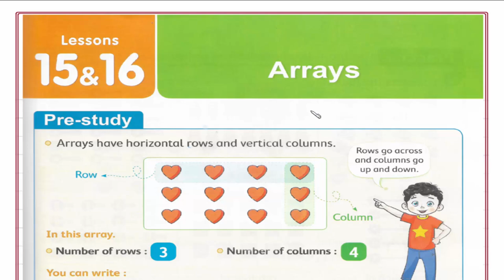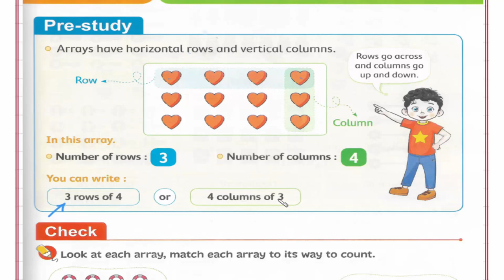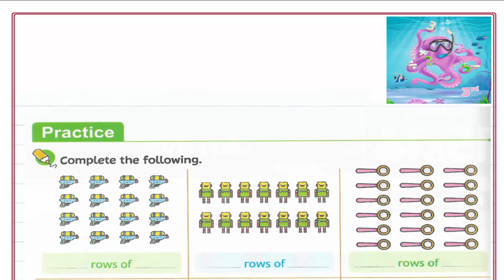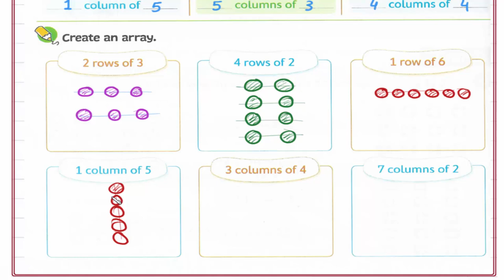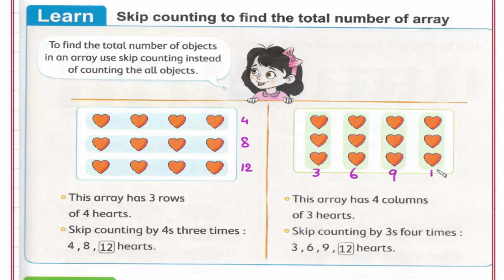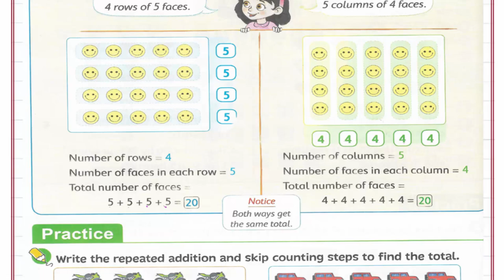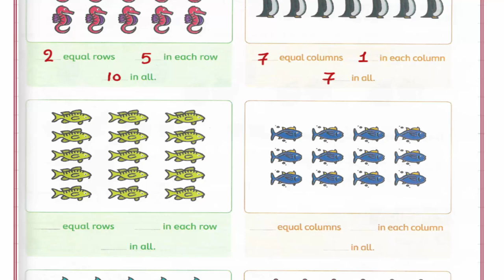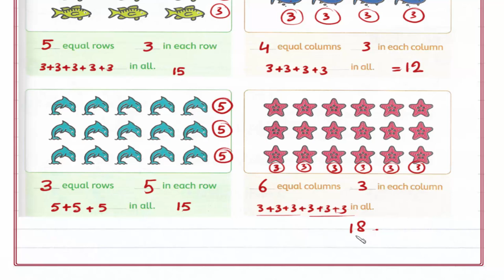Primary 3 \ grade 3- 1st term 15-16- Arrays . شرح ماث ثالثه إبتدائى لغات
Lesson 15-16- Arrays.
رابط القناة على الفيس بوك